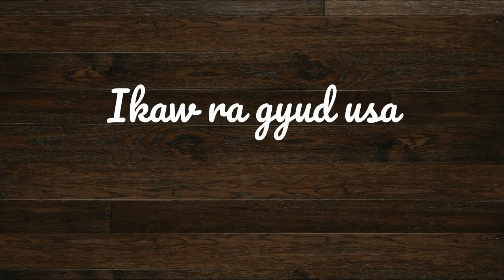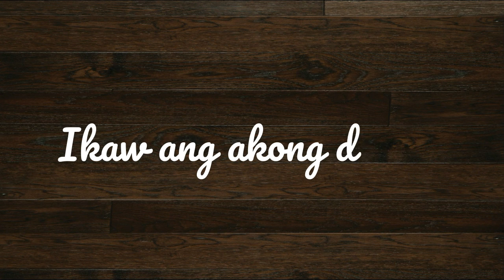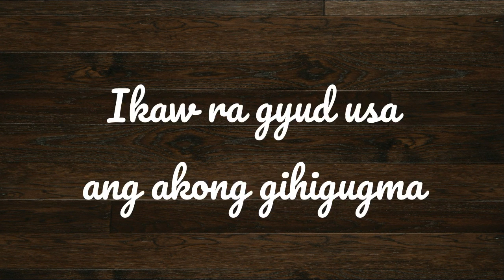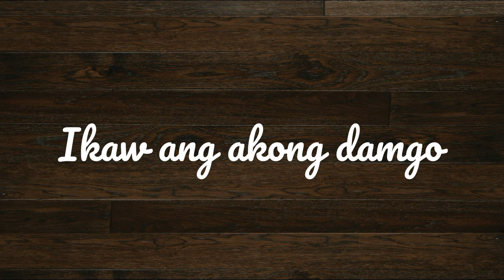Felix Minor Baoy Jr. - IKAW RA (Kuya Bryan - OBM)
Performed by: Felix Minor Baoy Jr.
Music & Lyrics / Produced by: Bryan Arias Balucan (Kuya Bryan)
Guitar by: Jeff Escarda
Arranged by: Jose LG Fuentes of Kalye Musika

Check my other composition